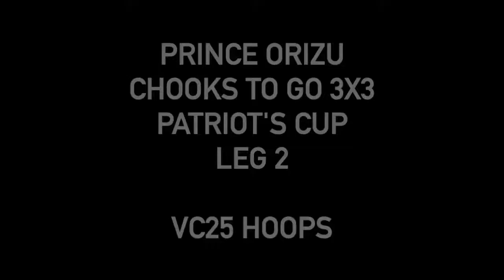Prince orizu chooks to go 3X3 Patriot's cup leg 2